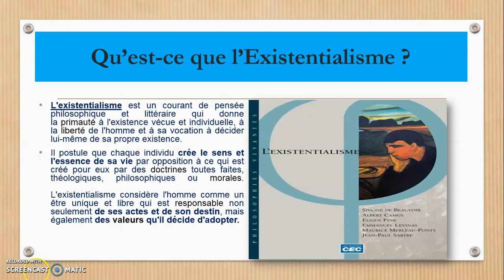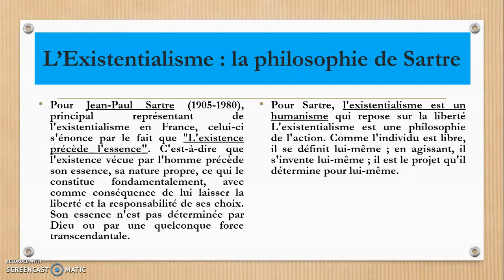قسم اللغة الفرنسية / المرحلة الرابعة / تاريخ الادب - L'existentialisme de Sartre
ا.د سداد انور محمد
جامعة بغداد / كلية اللغات
قسم اللغة الفرنسية